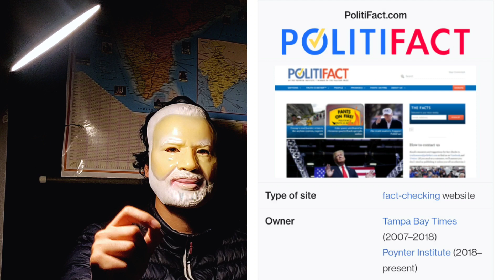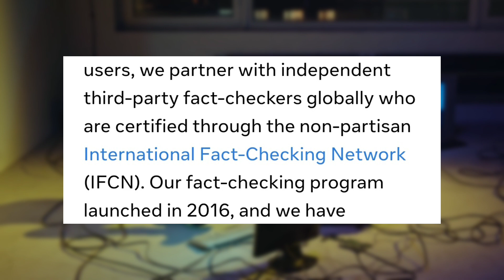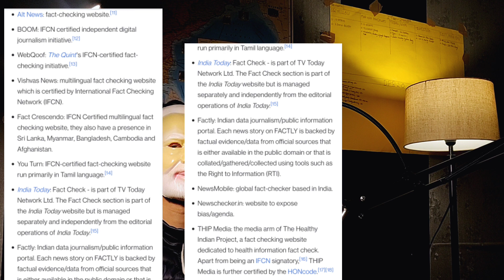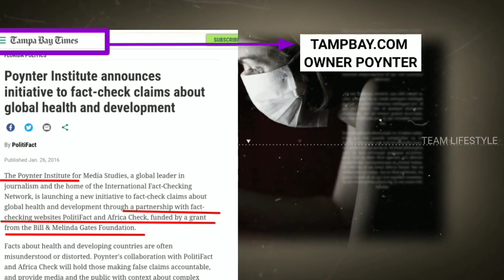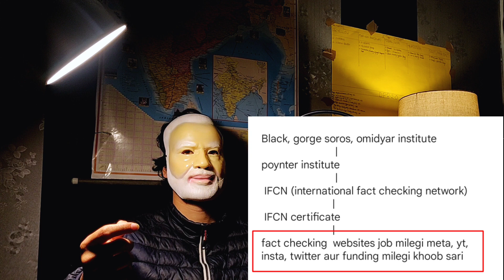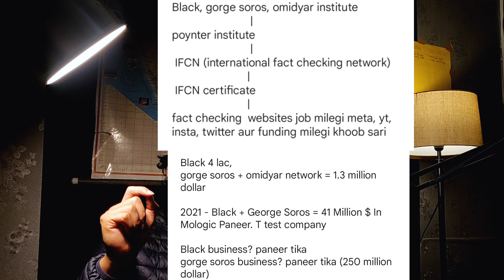(BIGGEST LEAK) 5 saal se News Channels पूरा काबू किया गया था | Dr Yellow